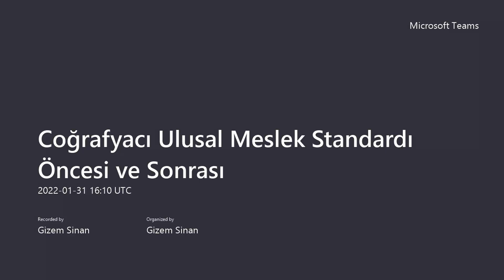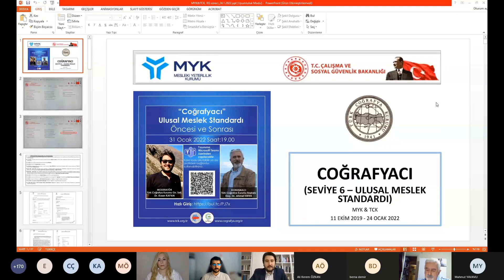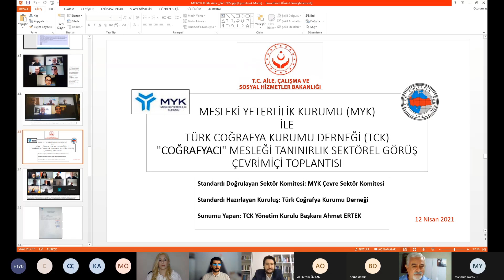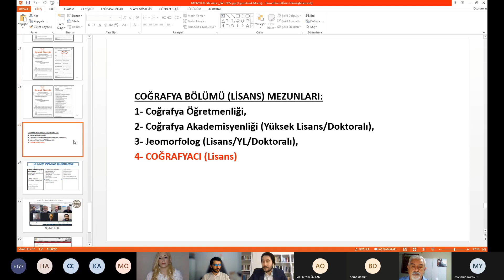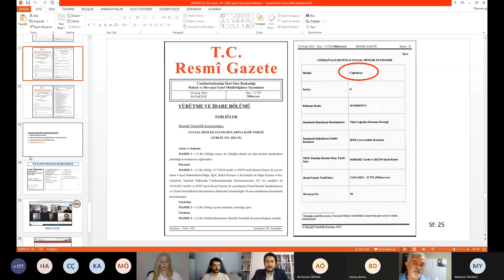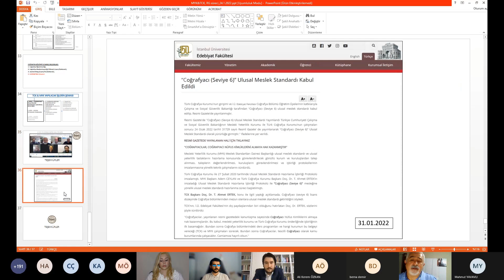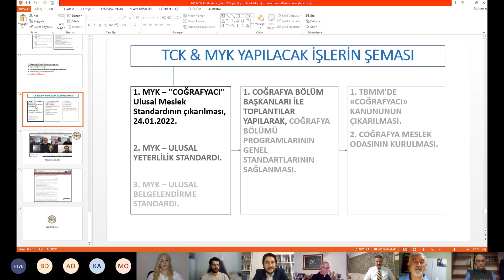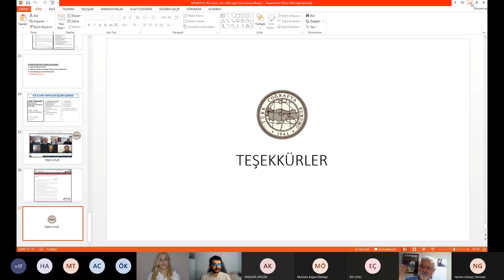“Coğrafyacı” Ulusal Meslek Standardı Öncesi ve Sonrası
Türk Coğrafya Kurumu ve GençTCK ekibi olarak ortak hazırlamış olduğumuz “Coğrafyacı” Ulusal Meslek Standardı Öncesi ve Sonrası” konulu seminerimiz 31 Ocak Pazartesi günü Saat 19:00’da düzenlenmiştir.

Seminerimiz Türk Coğrafya Kurumu Başkanı Doç. Dr. Ahmet ERTEK ve Türk Coğrafya Kurumu Genel Sekreteri Dr. Kaan KAPAN moderatörlüğünde yapılmıştır.